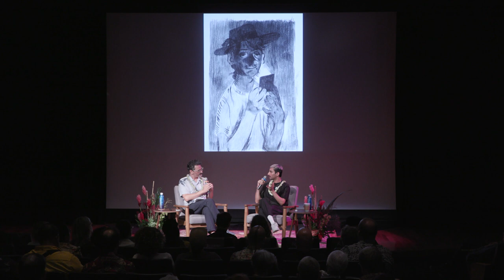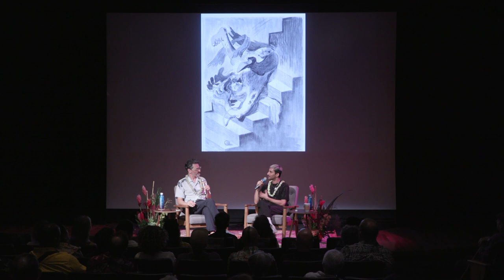Salman Toor in Conversation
Weaving together contemporary scenes with historical motifs drawn from European, American, and South Asian artistic traditions, Salman Toor’s work tells stories of family life, queer desire, and immigrant experience. Join the artist for a discussion of his celebrated work as HoMA opens the exhibition Salman Toor: No Ordinary Love.